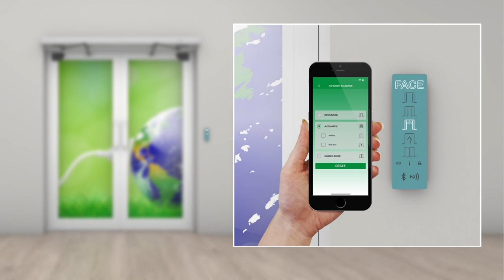SW80S1 Swing Automation - FACE Automatic Doors.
FACE SW80S1 Swing Automation is performing and compact.
It uses FACE Brushless motor instead of a traditional DC motor and is coupled to a reduction unit designed to be reliable, compact and silent.

BRUSHLESS MOTOR
✓ Increased efficiency and performance, reducing electricity consumption by 30%.
✓ Elimination of maintenance costs that derive from wear: The Brushless motor operates at a low speed (approximately 600 rpm) so it can be classified as a type of motor with no wear and its service life is almost ten times longer than a traditional DC motor with brushes.
✓ Silence: The absence of brushes makes the motor very silent.
✓ Functional and dimensional compactness: The motor is very compact, small and functional. The exclusive and patented positioning of the hall effect position sensor inside the rear shell guarantees excellent protection from accidental impacts that might break it. The system is thus very robust, essential and suitable for intensive use.
✓ Warranty: FACE invests a lot in technological evolution and it considers it as the unique way to create more eco-compatible products. This allows to guarantee 5 years of warranty on all models of Brushless motors. The more we stretch our products life, the less waste we produce.

GEARBOX UNIT
✓ High force for heavy doors and strong wind conditions, considerably silent thanks to the efficient transmission of the rotation force from the Brushless motor to the gearbox unit by means of a belt. The reduction gear system is designed to ensure maximum performance and absolute reversibility.
✓ TWO SPRINGS allow the door closure even in absence of electricity.
-The big spring works during the entire manoeuvre of the door and guarantees its mechanical closure with a harmonious and safe movement.
-The small spring works only in the last 6° of closure in order to give more strength in the final phase of the race, overcoming any resistance caused by locks or wind.